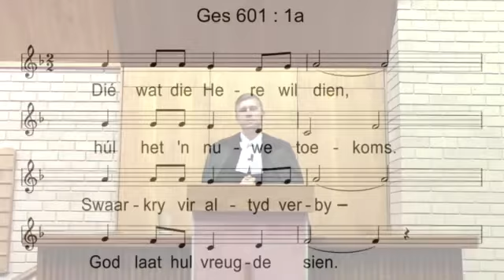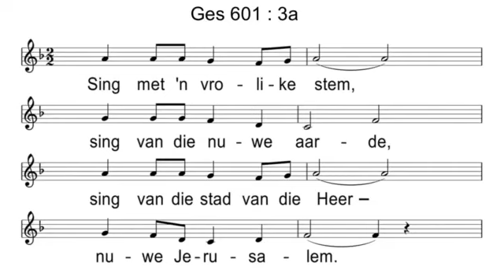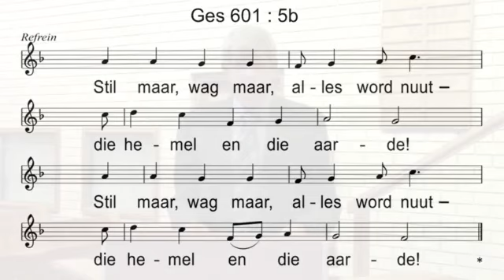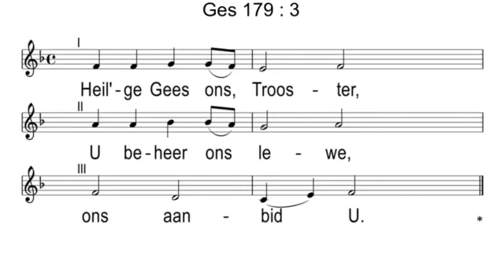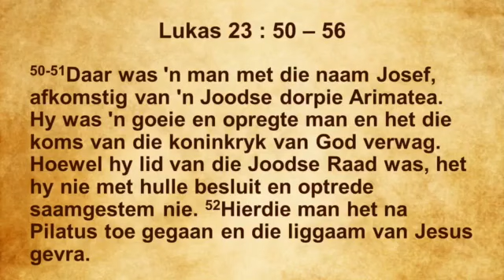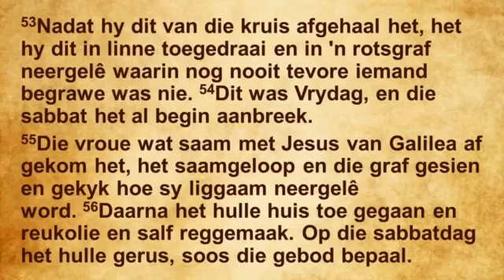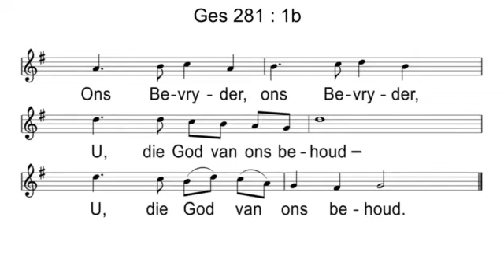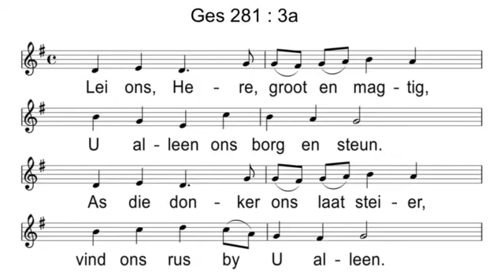Theresapark Erediens Sondag 31 Januarie 2021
'n Klein Begrafnis (Lukas 23 : 50 - 56) - Ds Rudi Schoeman